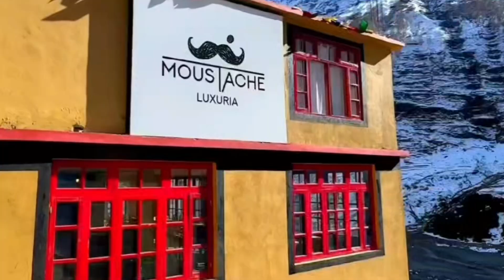Top Hill station to visit in this winter vacation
In this video we have told u about best places to visit in this winter vacation